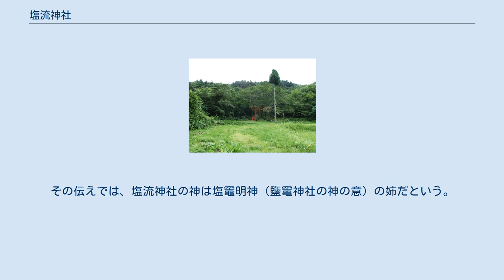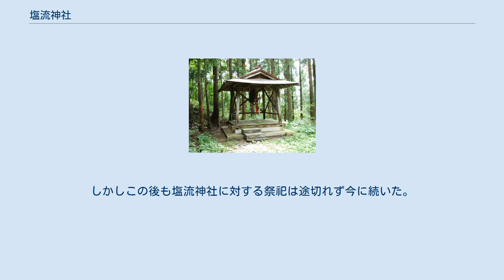塩流神社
塩流神社（えんりゅうじんじゃ）は、宮城県仙台市青葉区熊ヶ根にある神社である。
江戸時代には熊ヶ根村の鎮守で、明治時代に村社になった。
正式には「鹽流神社」と表記する。
 熊ヶ根の町の北にある赤沢山の中腹にある。
南向きの鳥居は山の麓にあり、そこを通り抜けて石で固められた階段を上る。
上り詰めた先の平坦面の入り口に実用本位の簡素な長床がある。
長床を通り抜けて、平坦面の奥が本殿である。
右に離れて鐘楼堂がある。
 創建は江戸時代以前で、中世にさかのぼる可能性があるがはっきりしていない。
江戸時代の安永3年（1774年）頃に作られた『安永風土記書出』には、熊ヶ根村の村鎮守として「塩流山明神社」があり、今の塩流神社にあたる。
その伝えでは、塩流神社の神は塩竈明神（鹽竈神社の神の意）の姉だという。
社は南向きで四尺、鳥居も南向き、長床も南向きでたて5間、横1間半あった。
塩流山和光院という修験寺が別当であった。
 明治時代はじめの神仏分離令により、塩流山神社に対する和光院の別当は解消になった。
和光院はそのまま衰微して廃寺になった。
塩流山神社は1875年（明治8年）7月10日に村社になった。
熊ヶ根村が町村制の施行で広瀬村の一部になってから、1919年（明治22年）5月23日に廃止され、上愛子にある諏訪神社に合祀された。
これは内務省の神社合祀政策によるもので、広瀬村の神社を一本化しようとしたものである。
しかしこの後も塩流神社に対する祭祀は途切れず今に続いた。
 神社は明治35年（1932年）旧暦3月10日に火災にあい、3年後の6月28日に新しく建て直された。
この社殿は1954年（昭和29年）に焼失し、以後仮宮に移された。
1975年（昭和50年）4月に、本殿、長床、鐘楼堂、鳥居が再建された。
 ウィキメディア・コモンズには、塩流神社に関するカテゴリがあります。